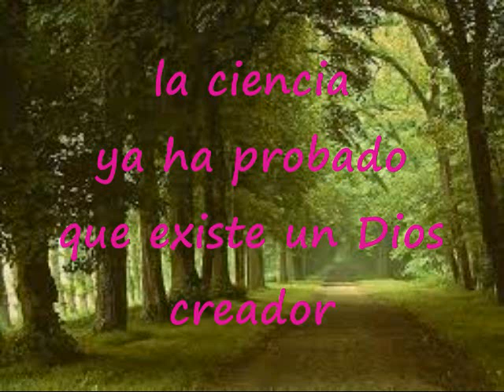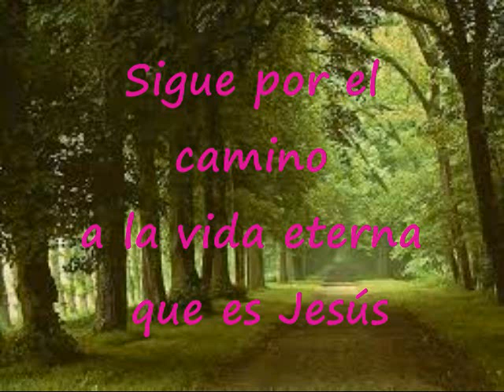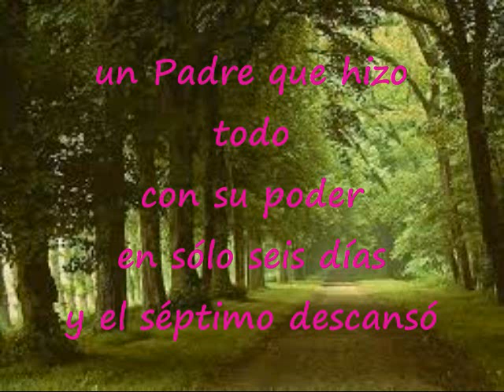Sigue Por El Camino